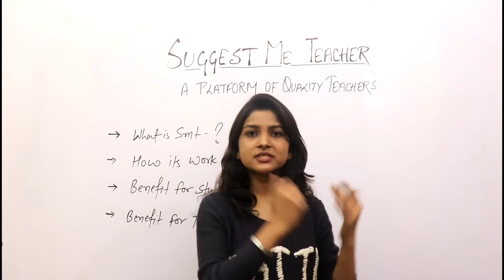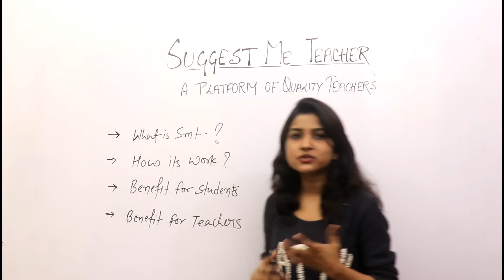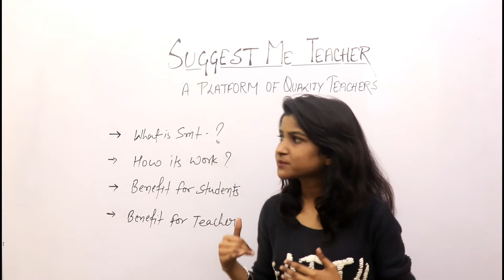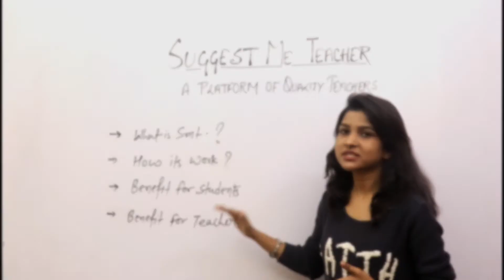Introduction of Suggest Me Teacher-A platform of quality teachers.